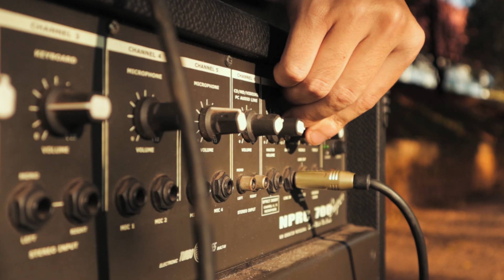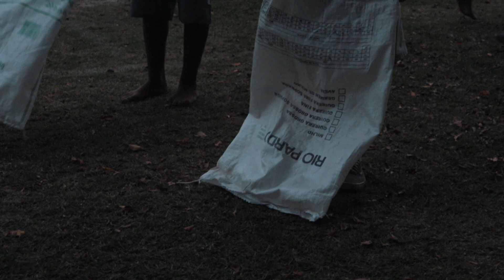O OUTRO QUEM | Vídeo Acamp Forasteiros 2019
Foram dias maravilhosos em que pudemos comer, viver e compreender a palavra e o outro. Este outro, tema central do que estudamos.

Imagens: Gui Carrara;  Fernanda Isabele; Guilherme Felipe; Lívia Donaire e Carol Gifalli
Edição: @gui_carrara